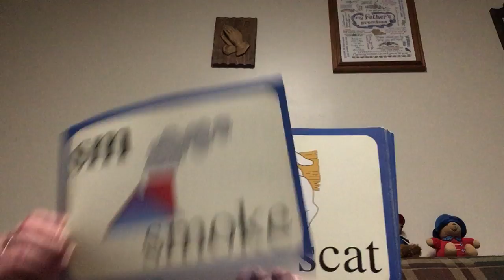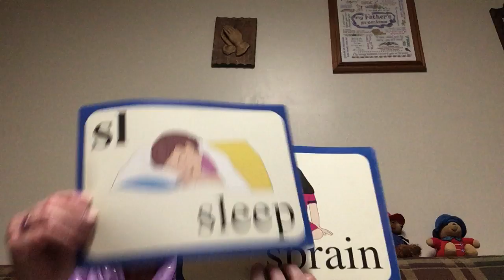FFCSKINDERGARTEN Phonics lesson 4/30/20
FFCS Kindergarten phonics lesson for 4/30/2020
Mrs. Rowley introduces the in three